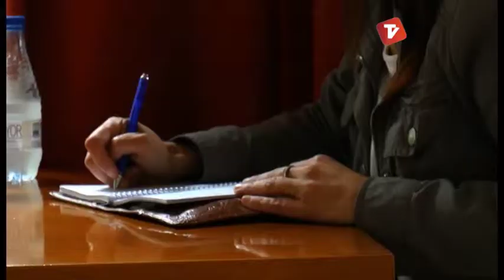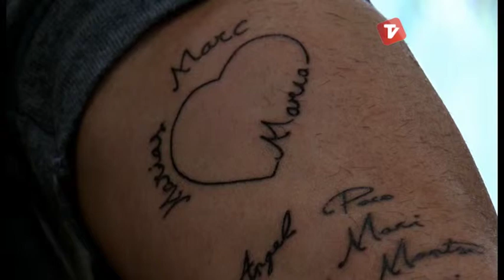Contrast de Canal Terrassa Vallès dijous 29-05-2014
"Contrast" és un programa de tv que s'emet per Canal Terrassa Vallès els dijous a les 20:30 i 22:30 i divendres a les 15:30. El contingut tracte d'un documental social sobre les alternatives que neixen a la ciutat fruit a la nova situació, no només econòmica, també -i sobretot- social. Que estem vivint un moment històric ja ho sabem, però aquest moment agafa rellevància per la mobilització en les idees de les persones, en el canvi social, en les seves iniciatives per seguir tirant endavant malgrat les dificultats, per tenir una millor qualitat de vida quan sembla que ens la vulguin rebatre.